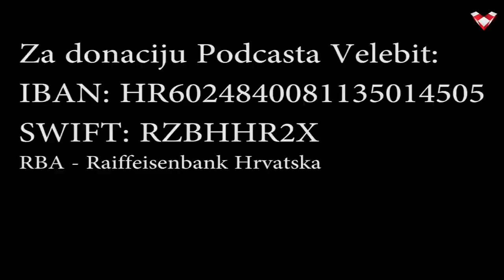PODCAST VELEBIT - Sunić & Glasnović: Migrantska kriza - Zamjena naroda i 'krivnja bijelog čovjeka'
Podcast Velebit je prvi internetski nacionalni TV format koji analizira društvene i političke aktualnosti. Voditelji su Marko Ljubić, Dražen Stjepandić, Marijan Križić i Marko Jurič.

Dragi prijatelji, ako želite poduprijeti naš projekt::
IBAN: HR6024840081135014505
SWIFT: RZBHHR2X, RBA - Raiffeisenbank Hrvatska
 ili preko internetske platforme: